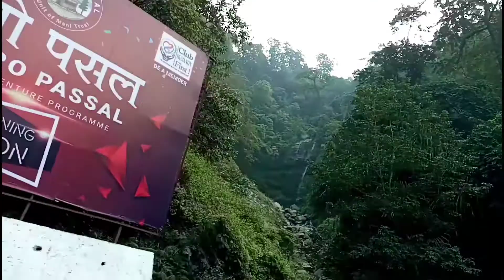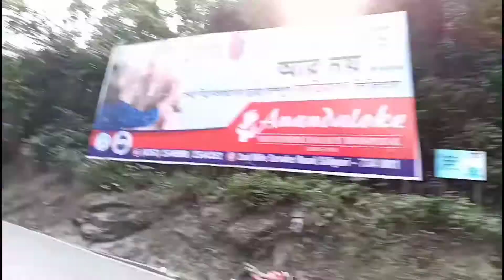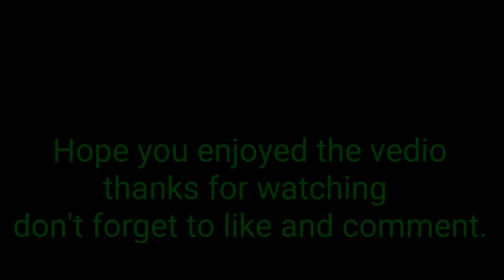Hum 2no FZ k 104 speed pay siliguri jatay time🥶🥶🥶🥶🥶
Special thanks to Nilesh Rai
Who helped me in this project

Please drop your comment.